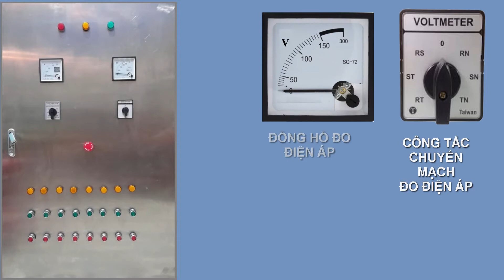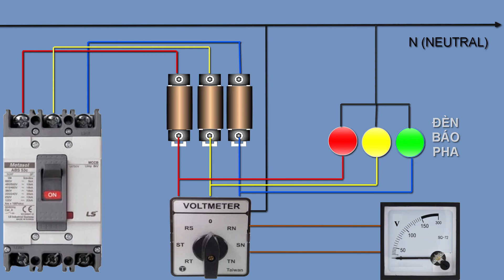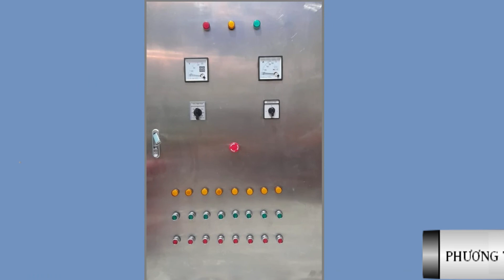ĐẤU ĐỒNG HỒ ĐO ĐIỆN ÁP